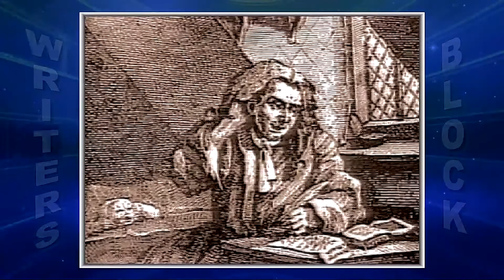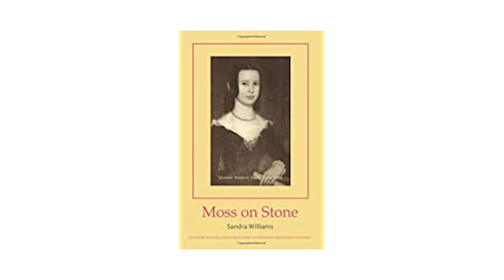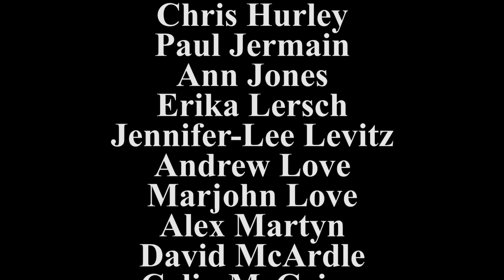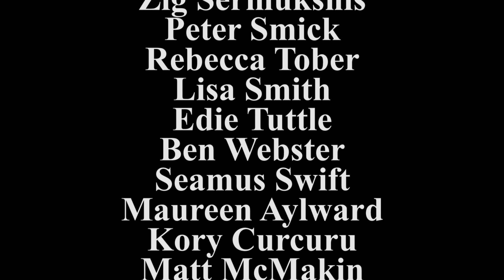The Writer's Block #381 — Sandra Williams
An interview with Ms. Williams about her book Moss on Stone.

1623 Studios is a nonprofit organization dedicated to producing community programming for CapeAnn—Gloucester, Rockport, Manchester-by-the-Sea, and Essex—and to providing a forum for the free exchange of information and ideas. We also provide a full spectrum of creative services to support our mission.